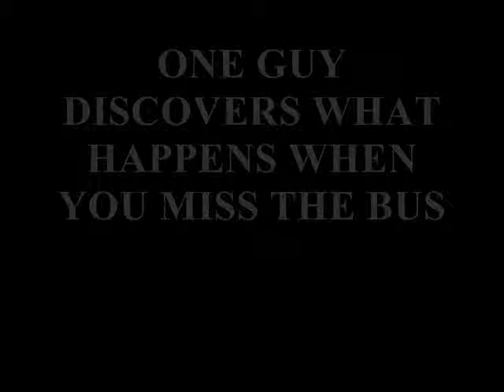KANEWORLDPRODUCTIONS animation test 0001